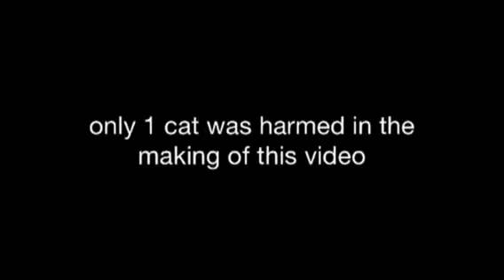Infomercial ideas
Some great infomercial ideas for people that I know that need certain ideas.